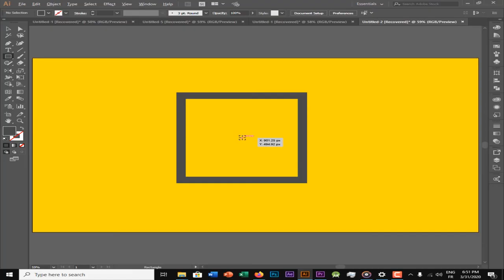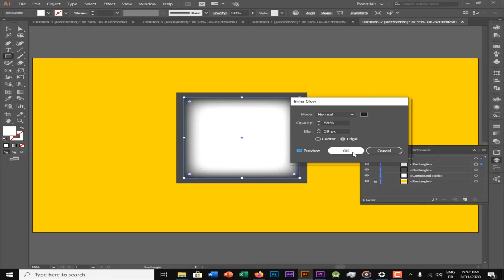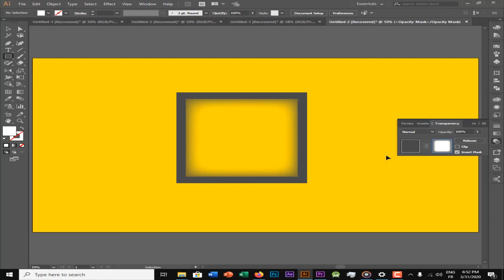Adobe Illustrator CC - How to Create Inner Shadows using Mask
Adobe Illustrator CC 2020 - How to Create Inner Shadows using Mask
Adobe Illustrator CC - How to Create Inner Shadows